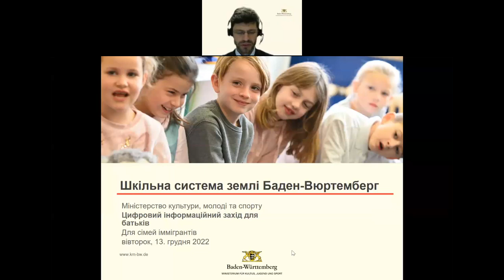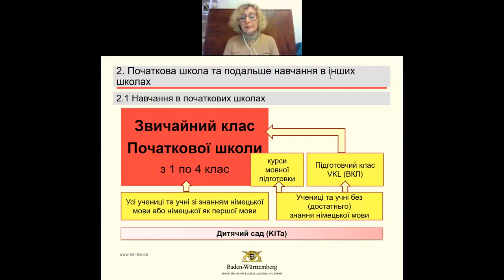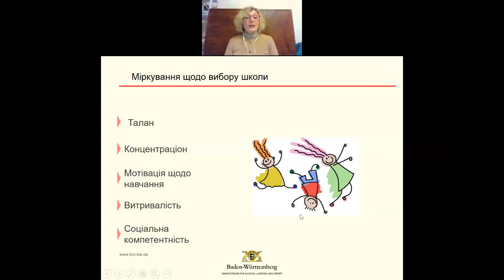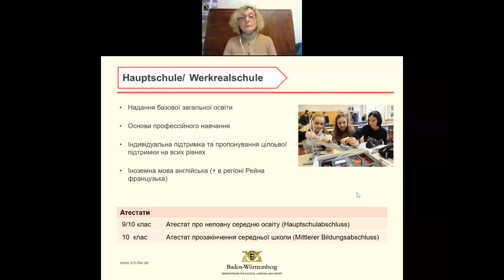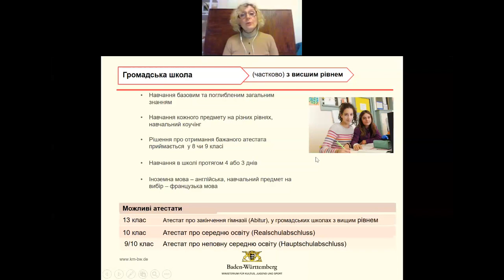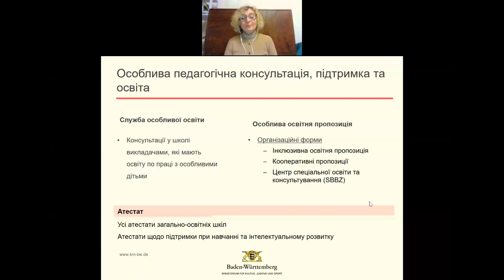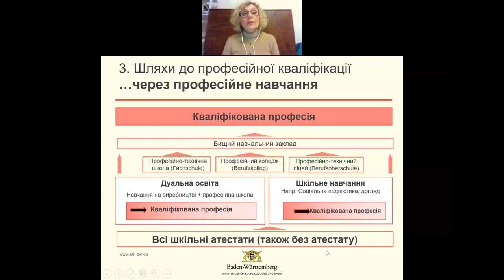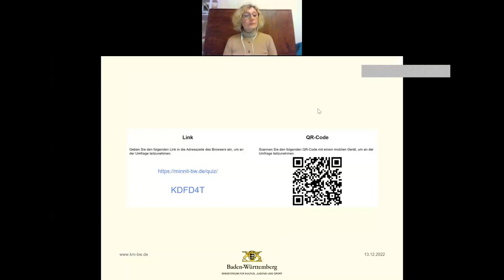Шкільна система землі Баден-Вюртемберг - Das Schulsystem in Baden-Württemberg auf Ukrainisch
Das Kultusministerium Baden-Württemberg hat neu zugewanderte Familien am 13. Dezember 2022 zu einer digitalen Info-Veranstaltung eingeladen und dort das Schulsystem von Baden-Württemberg vorgestellt.